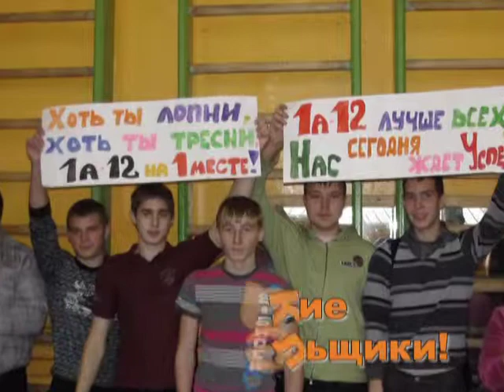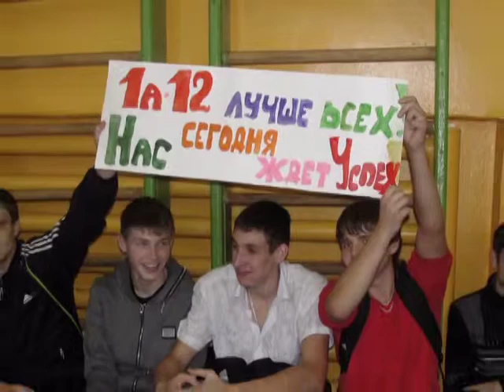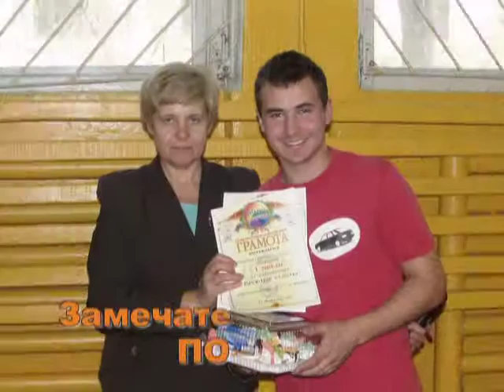Веселые старты БППК 2012.mpg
Соревнования "Веселые старты", прошедшие в Брянском профессионально-педагогическом колледже 23 ноября 2012 года. Соревновались команды учебных групп 1 курса: 1А-12, 1ПО-12, 1ПИ-12